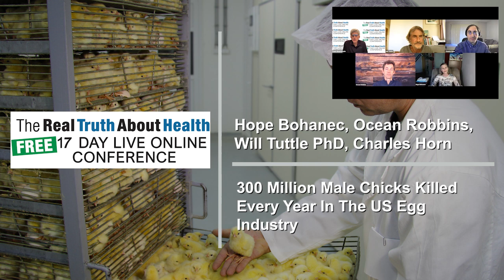300 Million Male Chicks Killed Every Year In The US Egg Industry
300 Million Male Chicks Killed Every Year In The US Egg Industry

• Book - The Ultimate Betrayal: Is There Happy Meat?

• 31-Day Food Revolution

• Book - The World Peace Diet

• Book - Meat Logic: Why Do We Eat Animals

Hope Bohanec has been active in animal protection and environmental activism for 30 years and has published the book The Ultimate Betrayal: Is There Happy Meat?  The Ultimate Betrayal lifts the veil of secrecy surrounding animal farming, offering a rare look inside the world of alternative animal agriculture. People are becoming increasingly aware that farmed animals are living in misery, their physical and emotional well-being matters, and they deserve to live a happy life. Concerned consumers are discovering that animal agriculture is one of the leading contributors to climate change, fresh water scarcity, deforestation, and air pollution.

Ocean Robbins is public speaker and author of national bestseller 31-Day Food Revolution: Heal Your Body, Feel Great, and Transform Your World. In his nonjudgmental and down-to-earth way, Ocean Robbins meets you wherever you are on your personal journey with food. Then, he provides you with tools that make it easy to eat less sugar, processed foods, and unhealthy animal products-and to happily enjoy whole plant foods, and more fair trade, local, organic, and otherwise consciously sourced fare.

To Contact Ocean Robbins go to oceanrobbins.com

Dr. Will Tuttle is an award-winning speaker, educator, author, and musician. He wrote the best-selling book, World Peace Diet: Eating for Spiritual Health and Social Harmony as well as over a dozen other books. Dr. Tuttle music, writings, and presentations focus on compassion, intuition, meditation, social justice, and creativity. A former Zen monk with a Ph.D. in education from U.C., Berkeley, he has worked extensively exploring and promoting intuition development, nonviolent living, meditation, healing music, creativity, holistic health, animal liberation, and cultural evolution.

To Contact Dr Will Tuttle go to willtuttle.com

Charles Horn is an award-winning and Emmy-nominated writer. Horn has authored Meat Logic: Why Do We Eat Animals, a book examining justifications for eating meat and other animal products. The book argues for veganism.   Why do we eat animals? In Meat Logic: Why Do We Eat Animals, it examines 31 categories of rationalizations for eating animals and puts them all to the test. Do our thoughts and actions stand up to rational scrutiny or not? And if our thought process is ever failing us, can this be illuminated? Reading this book, You may never think of food the same way again.